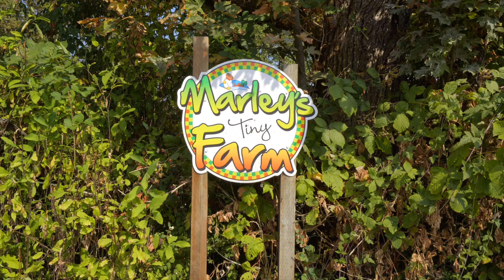7219 E Saanich Road, Shelley Mann